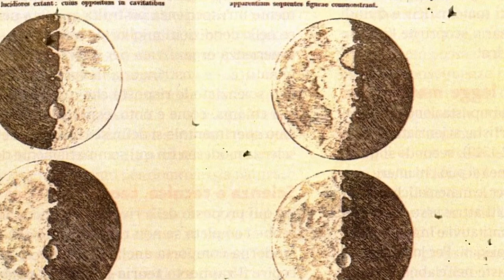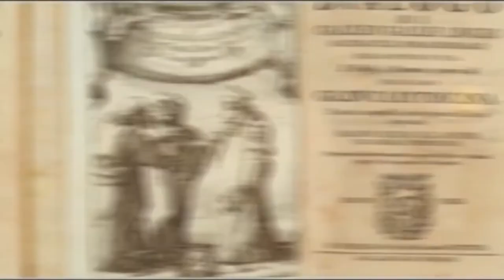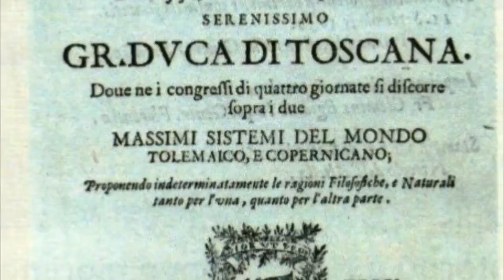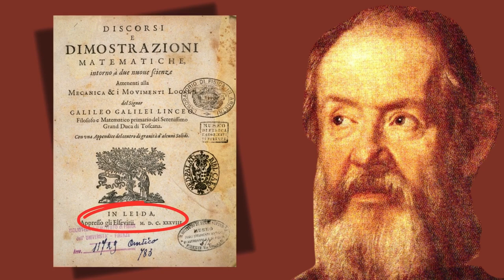Galileo Galilei, uno scienziato tra i classici della letteratura (bio, seconda parte)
Stacchetto introduttivo tratto da Fandango di Santiago de Murcia, intepretato da -Stefano Maiorana in sottofondo, Christoph Denoth - Frog Galliard (John Dowland)